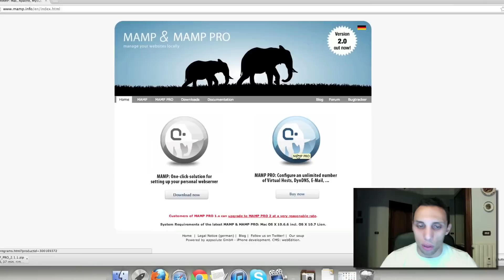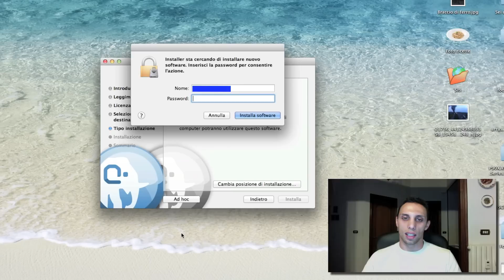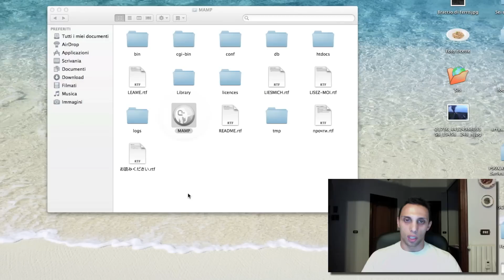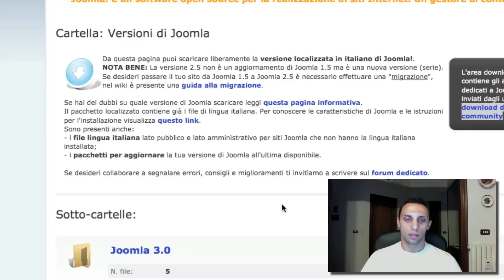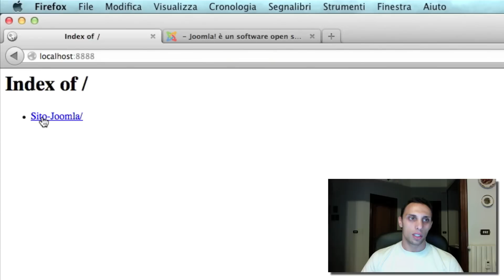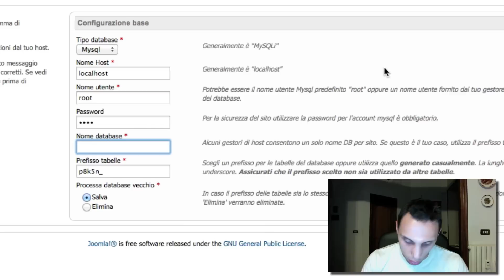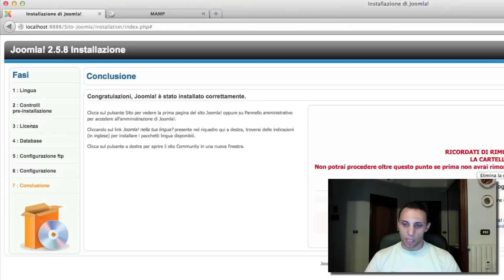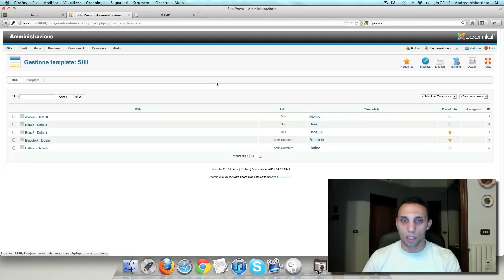Installare Mamp e Joomla in locale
In questo video impariamo ad installare Joomla in un server locale. In questo caso io ho utilizzato Mamp, ma si può benissimo utilizzare ad esempio Xampp.

Se avete domande o dubbi scrivete un commento qui sotto!